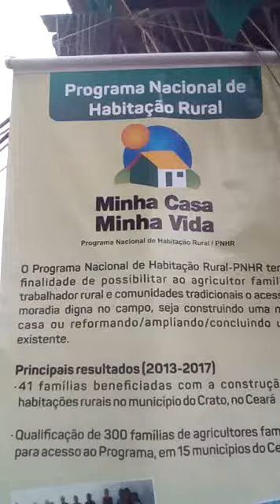Baixa do maracujá Crato Ceará Brasil rádio simao na web ao vivo